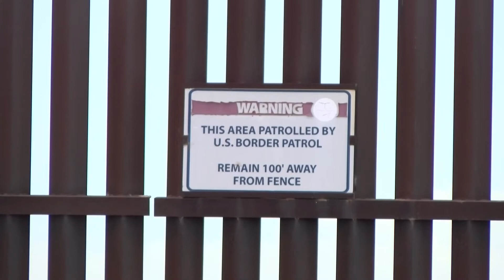Border Hole Repair